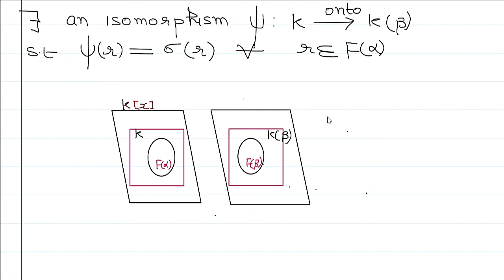(L-05)-GALOIS THEORY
NEW LECTURE EVERYDAY:
This video lecture is part of series of lectures on Modern Algebra and is prepared for the students appearing at BSc/M.Sc examination of all Universities.